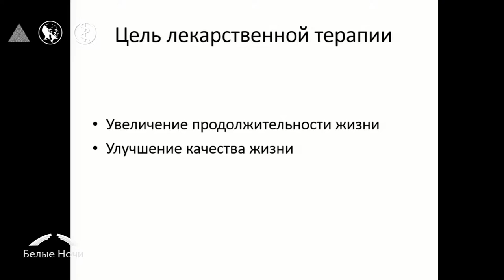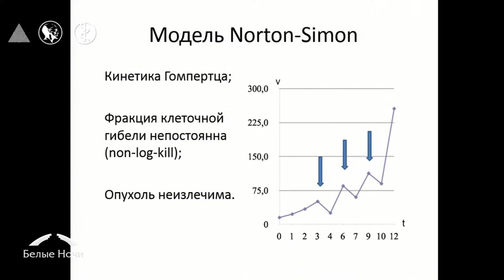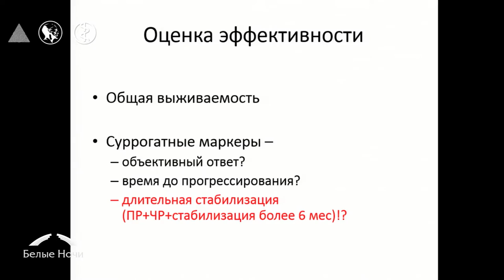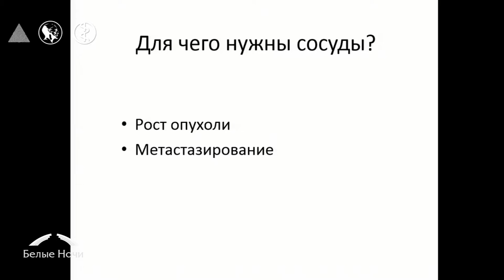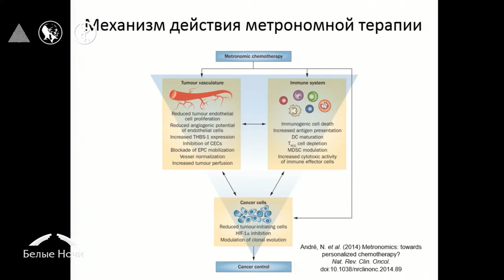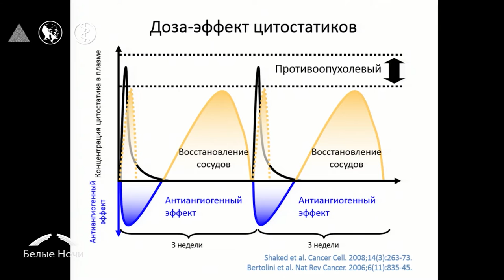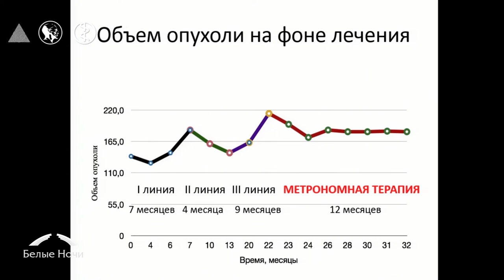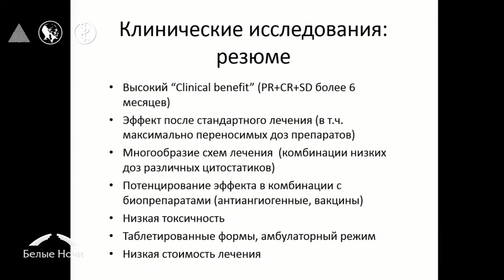Клинические и экспериментальные аспекты метрономной терапии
Вячеслав Андреевич Чубенко (Санкт-Петербург)